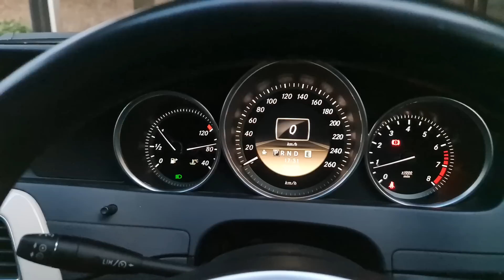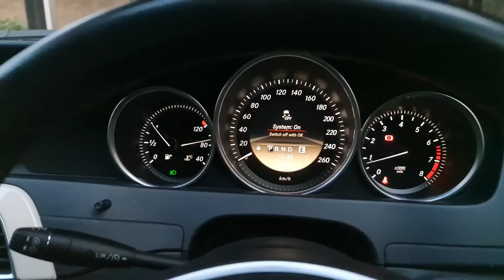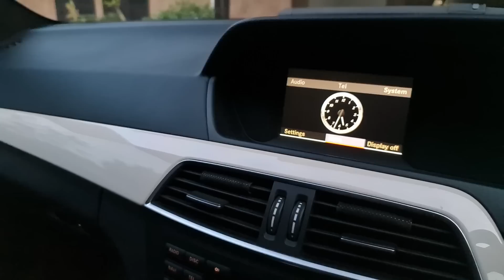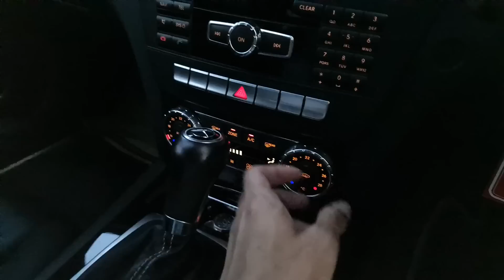In Depth Tour Mercedes Benz C180 [W204] Facelift (2011) - Indonesia